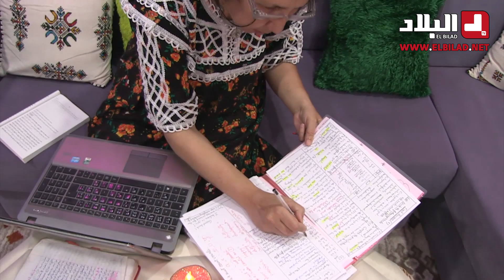جميلة من جيجل.. خمسينية تتحدى الظروف وتتحصل على شهادة الباكالوريا بمعدل 15.39.. شاهد: